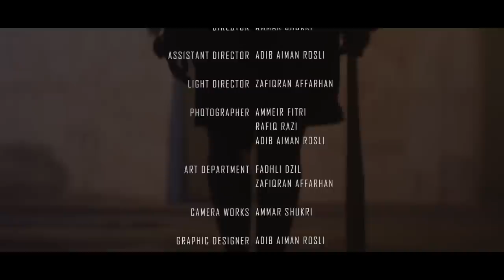Heidi - Fly & Tipsy (Official Music Video)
Mummy and Daddy, thank you for all the love and kindness. This is for Pn Norasikin Husain, and En Amir Merale. Im sorry for not being there with you guys while I was busy making music, now I realize my mistake. Most musicians dont have time for their family because were too busy with friends who make music as well. But I will never make the same mistake again. Ill do my level best to make the both of you proud as your daughter. Youre both amazing parents, and I thank God everyday for your unconditional love everyday. I love you mummy and daddy. And of course, GBK selamanya. Masih BBB.

Heidi - Fly & Tipsy
Produced by Puffie
Mix & Mastered by Puffie
Lyrics by Melissa Heidi
MV by Å2ØZ Production
2019

Crew:-

Director:
-Ammar Shukri

Assistant Director:
-Adib Aiman Rosli

Light Works:
-Zafiqran Affarhan

Photograpers:
-Ammier Fitri

Decorations:
-SquareFeet